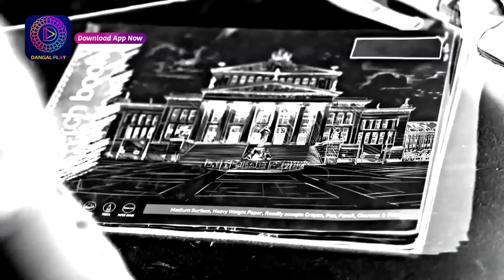Ishq Ki Dastaan Naagmani | 4 July 2023 Episode 332 | Dangal TV